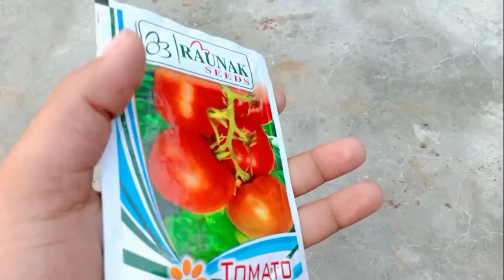How to cultivate tomatoes on your terrace?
अपने छत पर टमाटर की खेती कैसे करें?